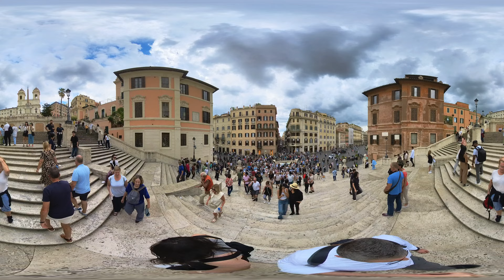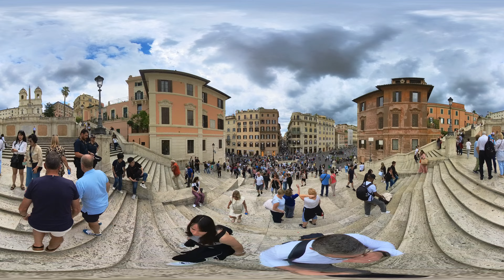"Roma’nın İkonik İspanyol Merdivenlerinde 360° Yolculuk: Tarihin İçinde Yürüyüş!"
"Bu 360° video ile Roma’nın kalbinde yer alan İspanyol Merdivenleri’nde sanal bir yürüyüşe çıkın! Merdivenlerin büyüleyici atmosferini ve tarihi dokusunu adım adım keşfederken, çevrenizdeki muhteşem manzarayı dilediğiniz gibi kontrol edebilirsiniz. Barok mimarinin göz alıcı örneklerinden biri olan bu ikonik yapının tarihine yakından bakmak ve Roma'nın eşsiz enerjisini hissetmek için videoyu sonuna kadar izleyin. İyi seyirler!"